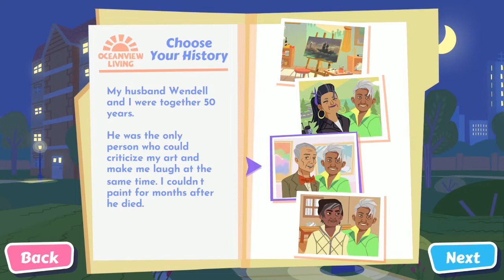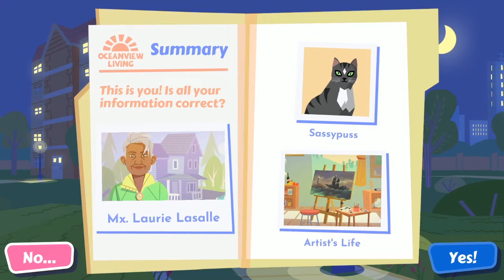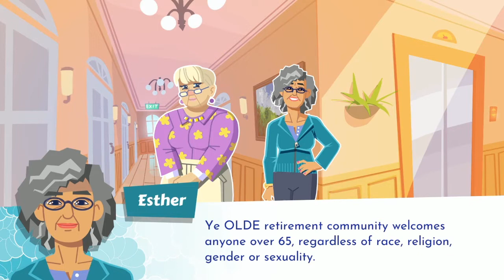Let's Play Later Daters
I take a sneak peak into the world of senior single mingling with the Later Daters demo. This was taken from my new, near-nightly stream, most nights at 8PM only Follow me and tune in to join in the fun!